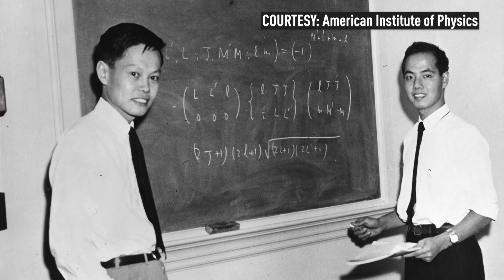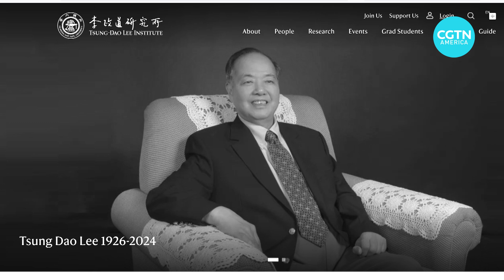Remembering physics giant Tsung-Dao Lee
A giant in the world of physics — Tsung-Dao Lee has passed away at the age of 97. So profound were his work and ideas that Robert Oppenheimer, known as the father of the atomic bomb, praised him as one of the most brilliant theoretical physicists of the time. As Mark Niu reports, Lee leaves behind a legacy that’s being remembered by those whose lives he touched.